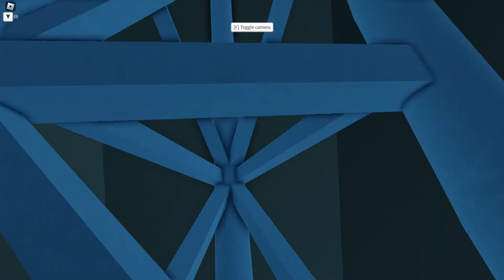Multi-launch coaster - Theme Park Tycoon 2 - may be flashing images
Using the Extra Colors Game Pass as a starting point for a Multi-launch roller  coaster.